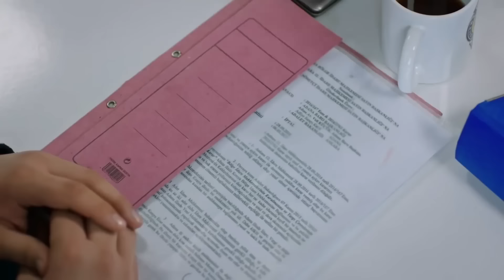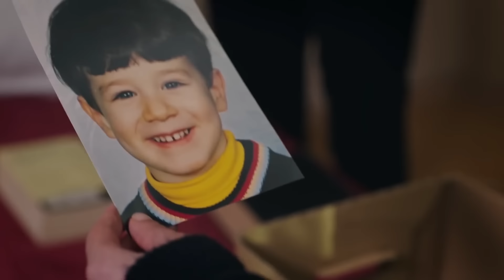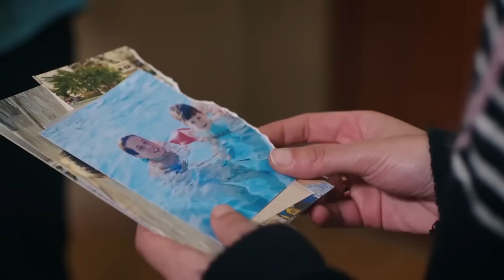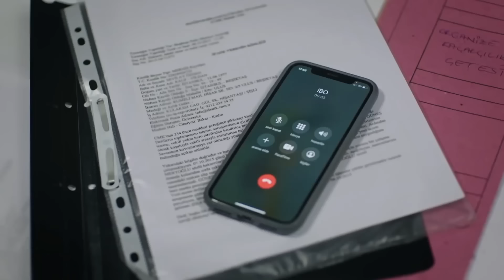Amanat (Legacy) - Episode 249 | Urdu Dubbed